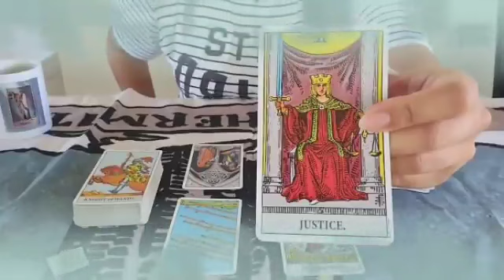برج العذراء من 4 إلى 24 نيسان 2023 // الحبيب بيفكر فيك جدا يا عذراء😍رغم وجود طرف ثالث💔😔